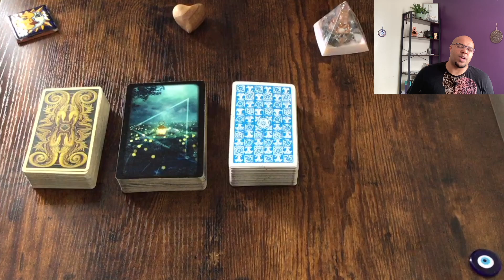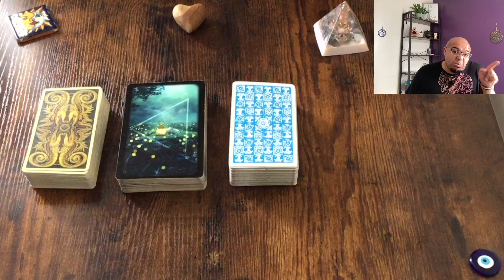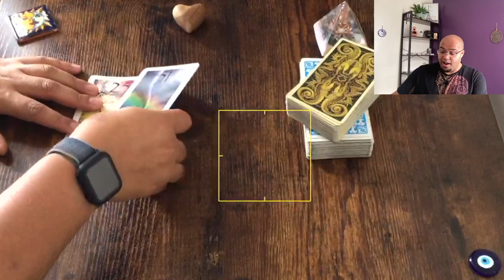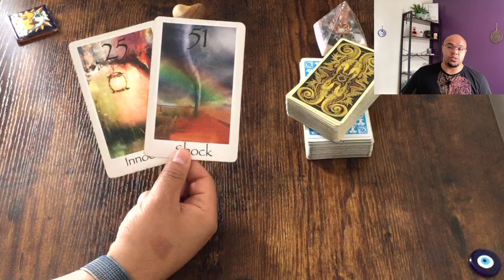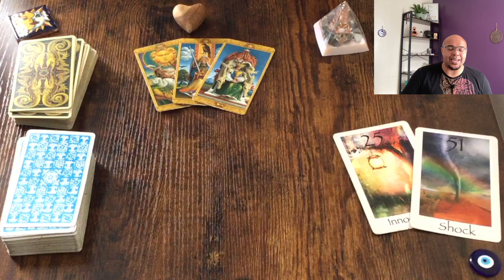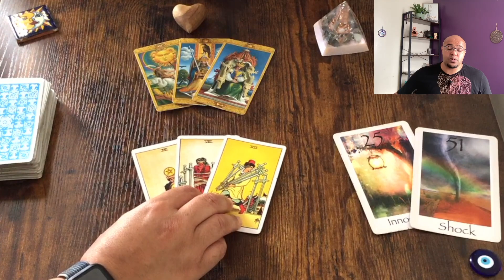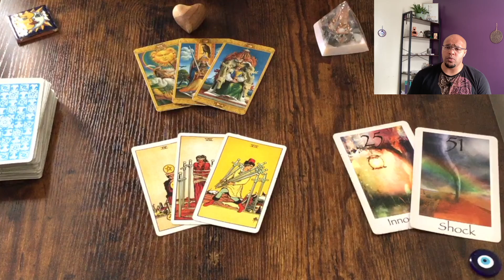The WEEKLY GENERAL TAROT READING 📰🗞🌟 TIME TO BE A UNICORN?! 🌟🗞📰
The weekly general tarot reading for 21st-27th August 2023 is an insight into what the week ahead has in store for all of us as a collective. These messages will be looking at Destiny, Direction, and Insight. All of this is under the influence of the Intuitive message. I enjoy these readings and so many of you have asked for them to return. Here you are!